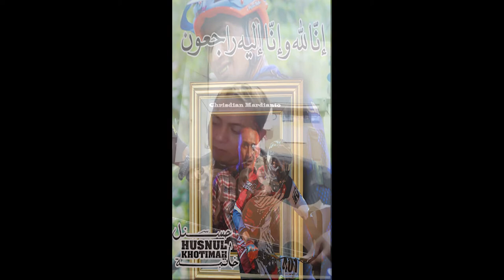Denni - Selamat Jalan Sahabat (dian killem)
SAAT  DENGAR KABAR
TENTANG KEPERGIANMU
TAK  PERCAYA TAPI INI NYATA

BERGETAR HATI INI
SAAT MENGENANG DIRIMU
BAGIKU KAU MASIH ADA
WALAU KINI KAU TLAH TIADA

SELAMAT JALAN SAHABATKU
KUDISINI MERINDUKANMU
DISINI KU BERDO’A
SEMOGA  DISANA  BAHAGIA

KUYAKIN SUATU SAAT NANTI
KITA PASTI BERSAMA LAGI
BERCANDA TAWA KEMBALI
DAN TAKKAN LAGI MATI